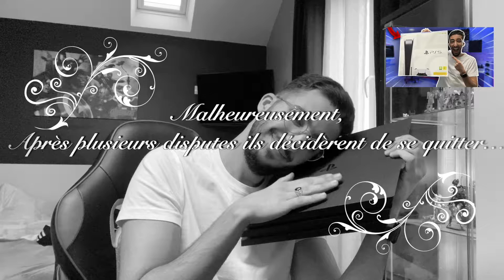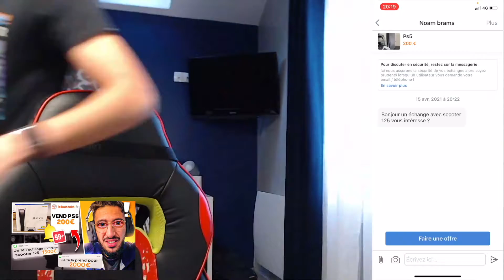LE MEILLEUR D'ASREYMEN !🤩 (BEST OF #1)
HEY LE TRP !✨🐘
Pour aujourd'hui vidéo BEST OF AVRIL #1, LES MEILLEURS MOMENTS D'ASREYMEN en vidéo et live !🙌
J'espère que ça va te plaire mon pote !💪
BON VISIONNAGE !❤️

🐘Rejoins le TROUPEAU
👍lâche le pouce ça fait toujours plaise ! :)

🤪La chaîne du délire et du divertissement